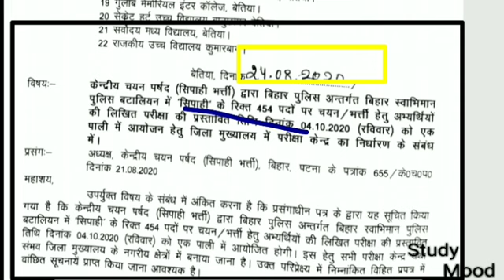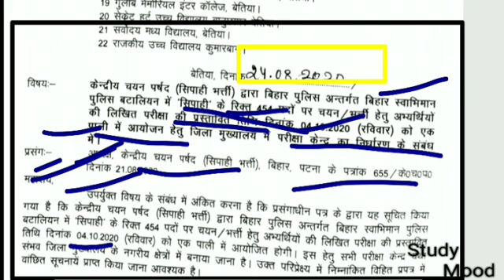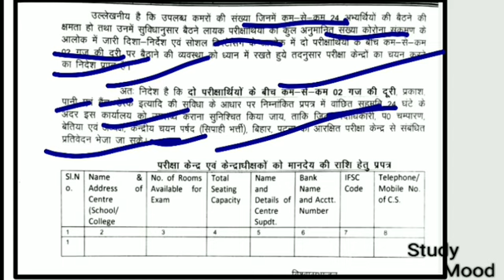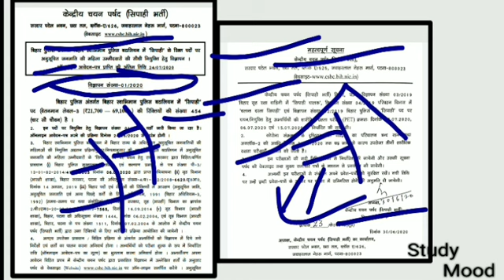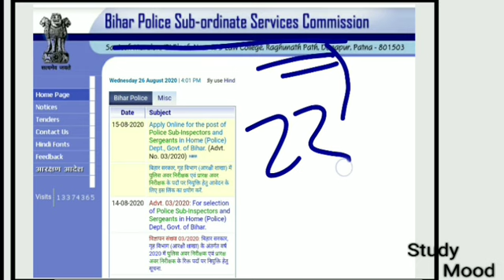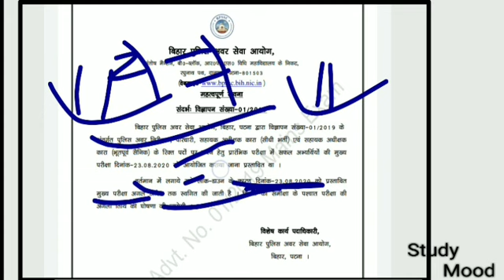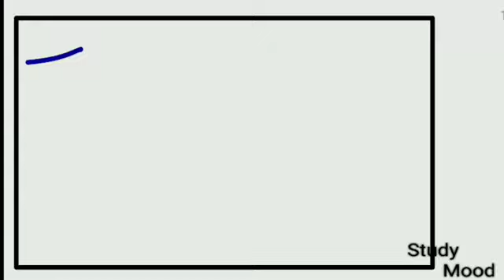OFFICIAL NOTICE/(01/2020)/CSBC/EXAM DATE/BIHAR DAROGA MAINS EXAM DATE/BIHAR POLICE BHARTI 2019/20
01/2020
स्वाभिमान बटालियन भर्ती
Expected Exam Date
04/10/2020
Csbc
Bihar Sub-Inspector mains exam 2020
BPSSC